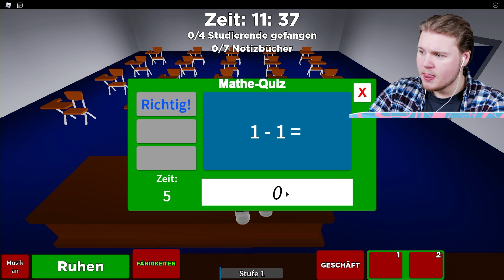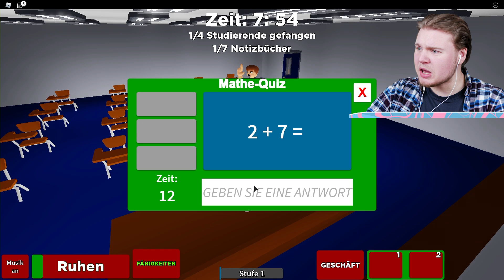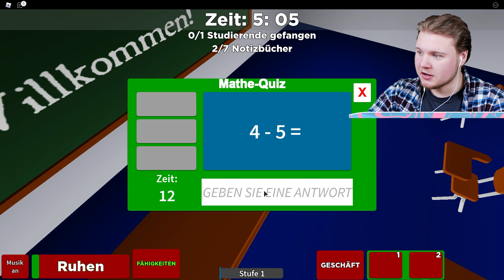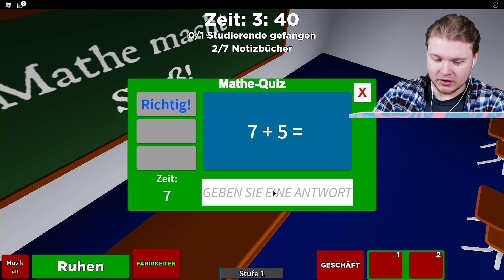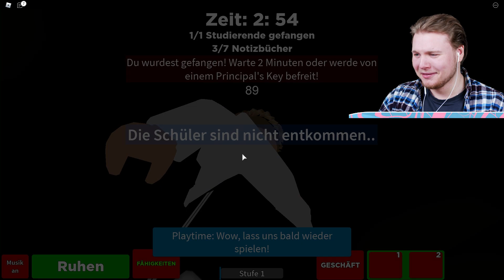BESTRAFT für SCHLECHTE NOTEN! (Roblox mit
Schreib gerne in die Kommentare, wenns dir gefallen hat!